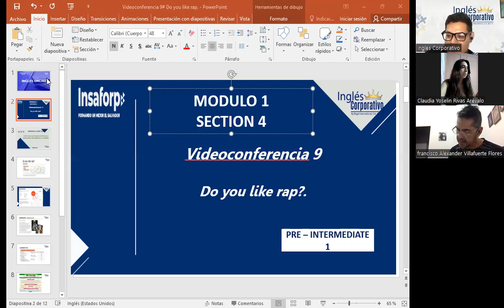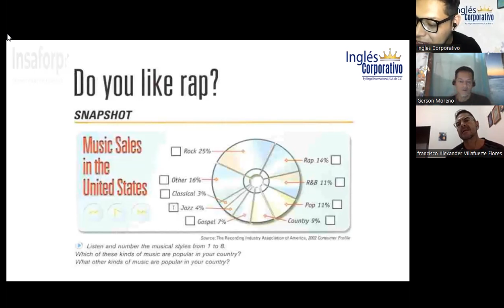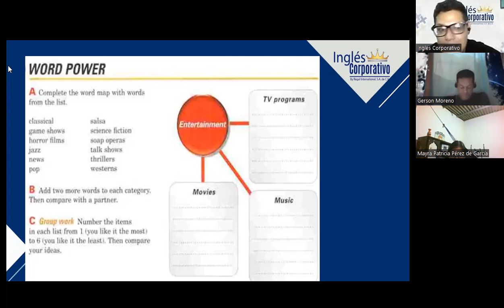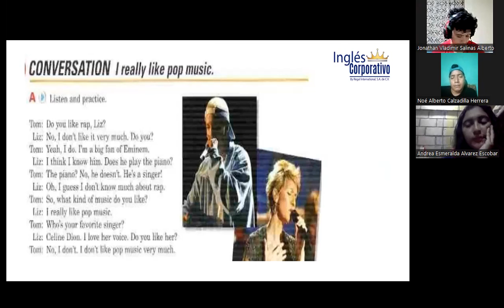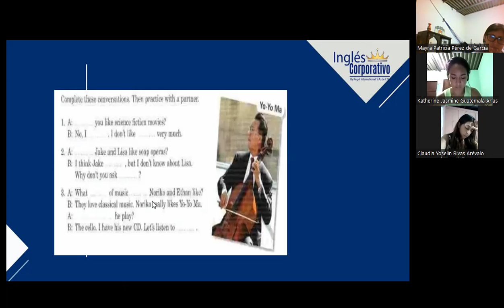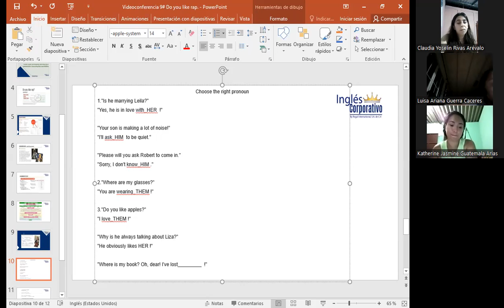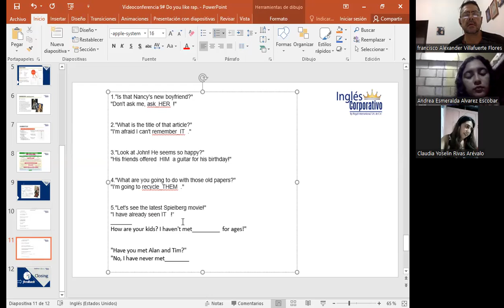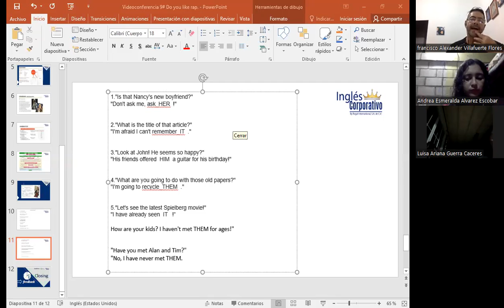Inglés Corportativo-28-11-2022-Do you like rap?